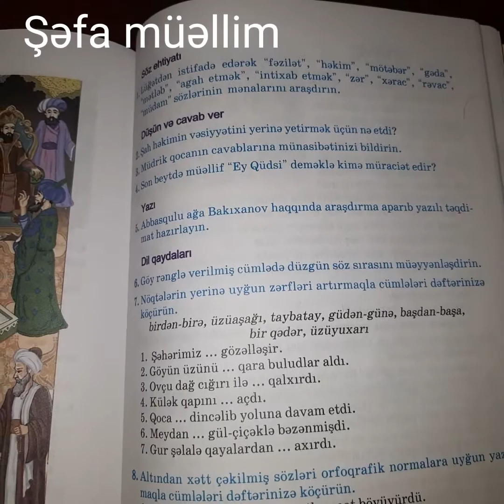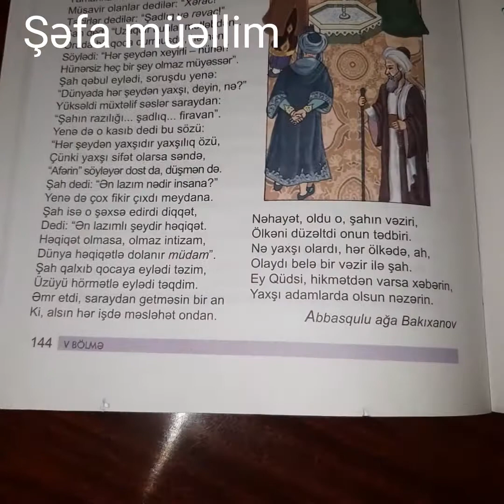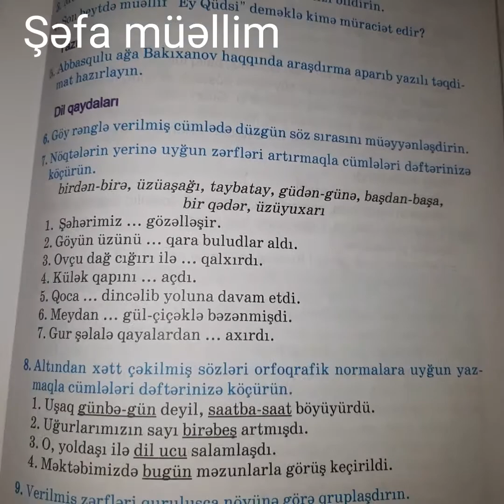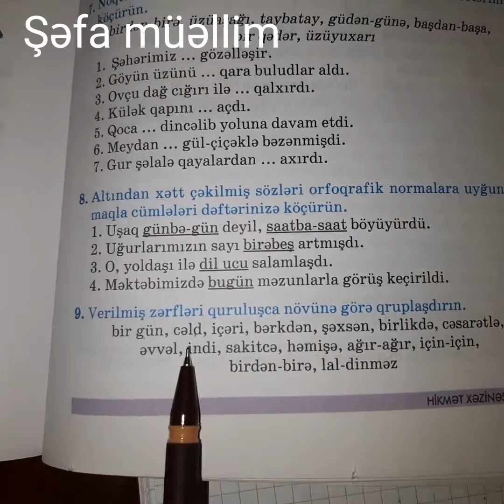6-cı sinif, "Hikmətin fəziləti" ,Azərbaycan dili